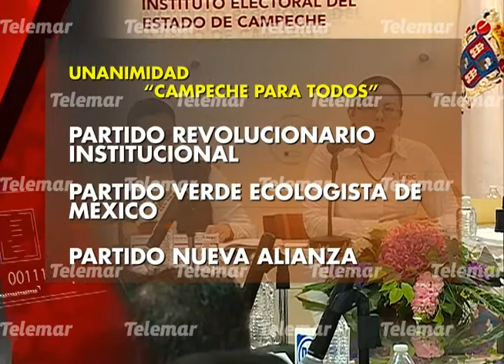IEEC valida coaliciones “Juntos haremos historia”, “Campeche para todos” y “Por Campeche al frente”